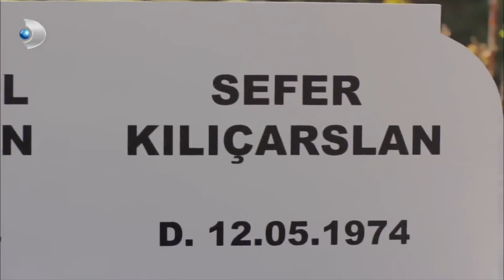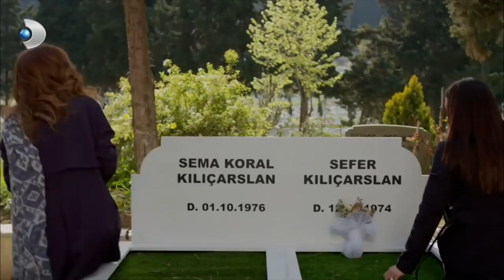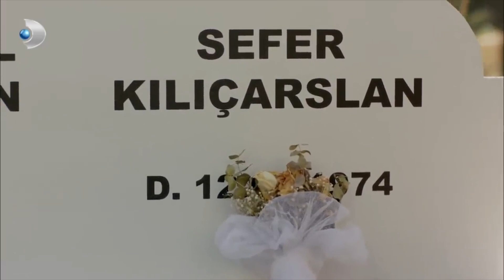Sadrettin Begüm'ü Yemeğe Davet Etti! - Poyraz Karayel 53. Bölüm